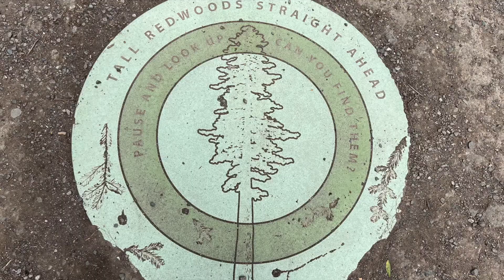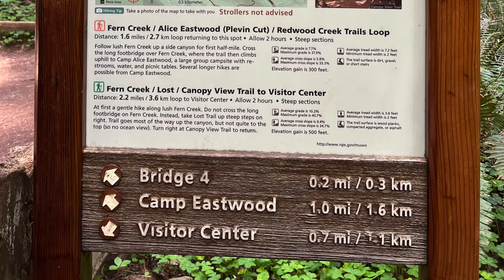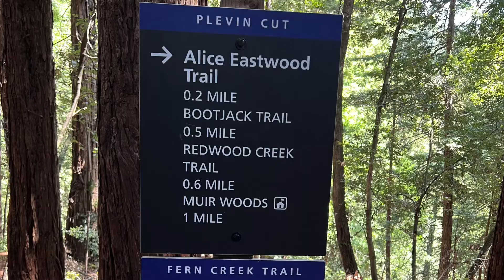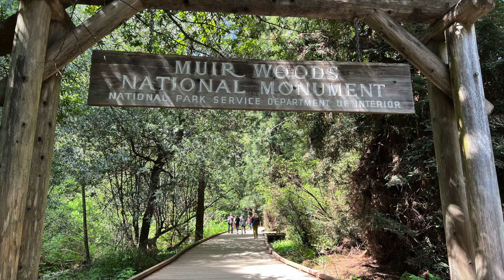🇺🇸 캘리포니아 | 레드우드 숲(Redwoods), 뮤어 우즈 국립공원(Muir Woods National Monument) 여행 | California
캘리포니아 샌프란시스코 북쪽
레드우드(Redwood) 나무로 가득한
아름다운 숲, 뮤어 우즈 국립공원